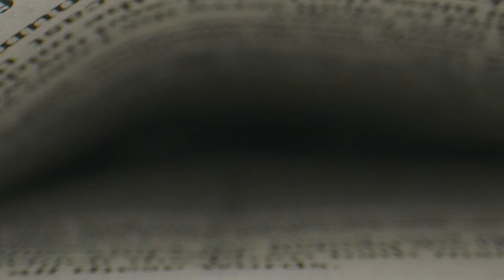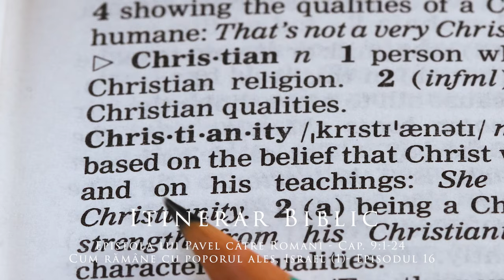Epistola lui Pavel către Romani - Cap. 9:1-24 - Cum rămâne cu poporul ales, Israel (1)- Episodul 16